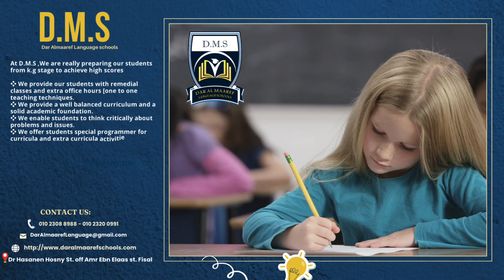DMS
At D.M.S ,We are really preparing our students from k.g stage to achieve high scores

❖ We provide our students with remedial classes and extra office hours [one to one teaching techniques.​
❖ We provide a well balanced curriculum and a solid academic foundation.
❖ We enable students to think critically about problems and issues.
❖ We offer students special programmer for curricula and extra curricula activities.
❖ We have certified and highly qualified teachers [foreigners and locals].

we offer Multiple intelligences based learning
we offer professional language skills program
we inspire a passion for learning and developing morals,social and physical skills
Please fill out the online application form below, and we will contact with shortly.
Application form :
Address: Dr Hasanen Hosny St. off Amr Ebn Elaas st. Fisal.